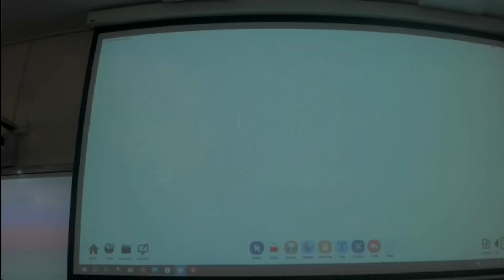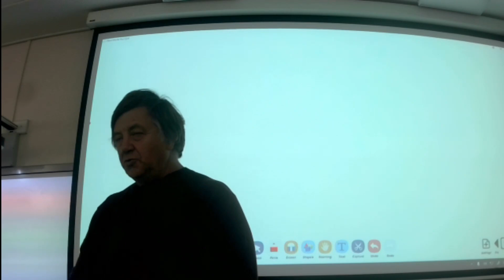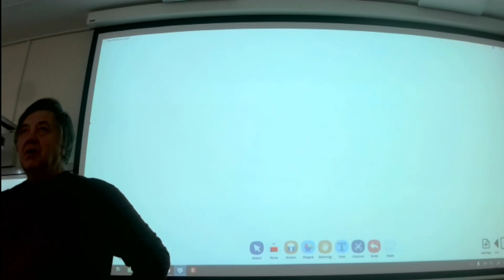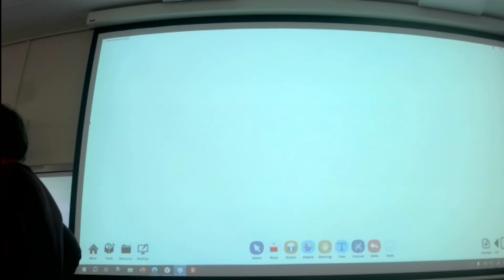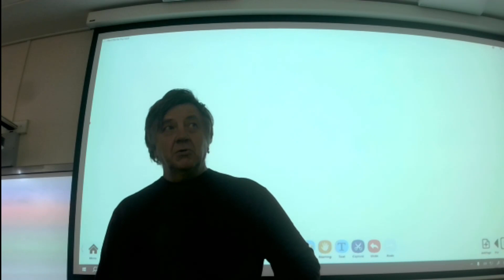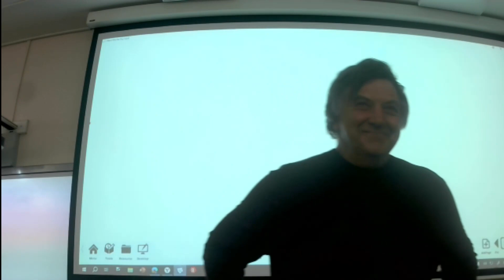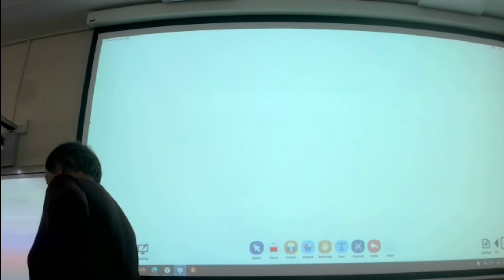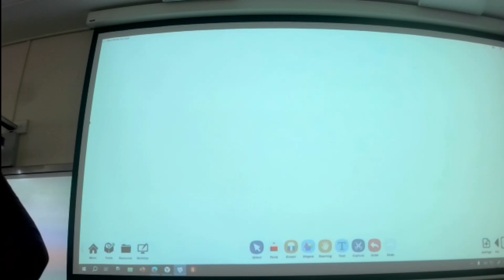ЧК_МИФ____ ВВЕДЕНИПЕ: СТРУКТУРА И ОСОБЕННОСТИ КУРСА ОПТИКИ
Тема:     0  -  ВВЕДЕНИПЕ: СТРУКТУРА И ОСОБЕННОСТИ КУРСА ОПТИКИ
Лекция:*-    ____________________________________________________
Вопрос: *-   ____________________________________________________

Уровень сложности -4- (для студентов ИТМО)